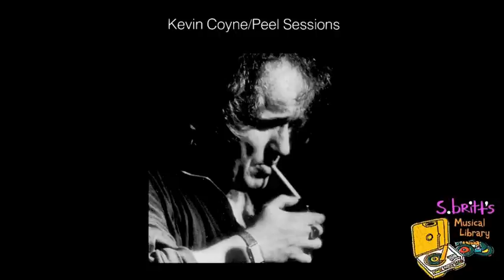Kevin Coyne "Rivers Of Blood"